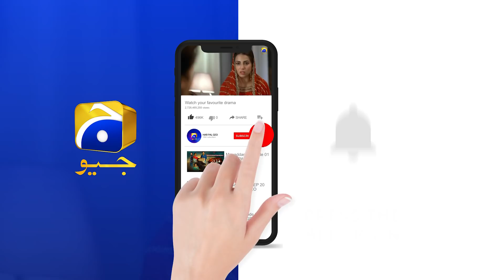Nafrat Karti Houn....Bandhay Ek Dour Se